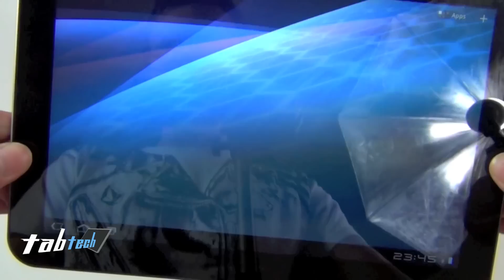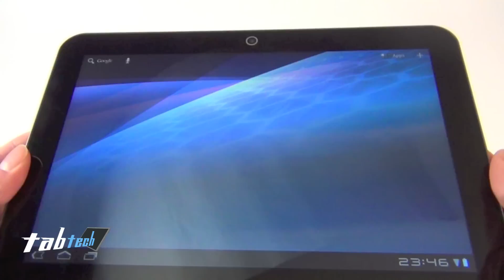Toshiba AT200 Display Problem (deutsch)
- Das Toshiba AT200 ist hat durch die dünne Bauweise Probleme mit dem Display. So sind Wellen erkennbar wenn man das AT200 in einer Hand hält oder man am Rand drückt.